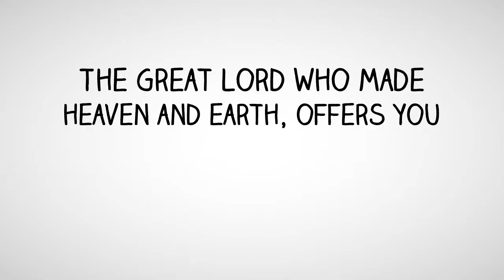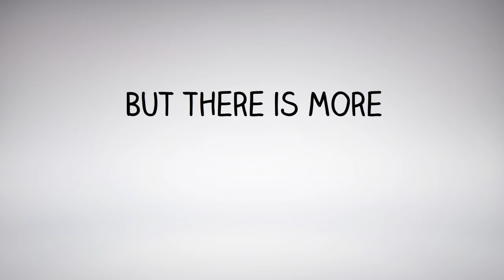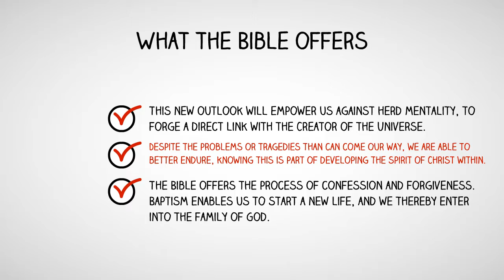What the Bible has to offer you!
The Christadelphian Video Channel What the Bible has to offer you!

It is a busy life, working, studying, laying out a garden, running a business and interacting with family and friends. We have things to do. But now and then when we sit quietly for a while, we wonder where it is all leading us. We might manage our own lives very well, but where are we going? What is the ultimate purpose?